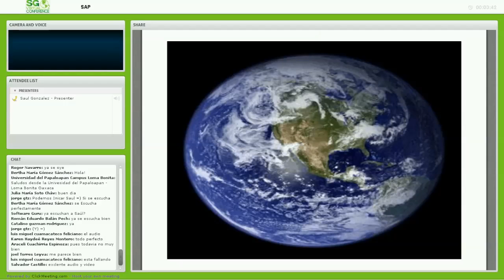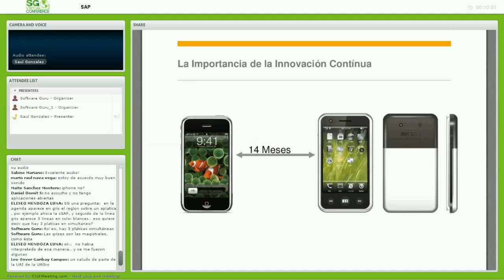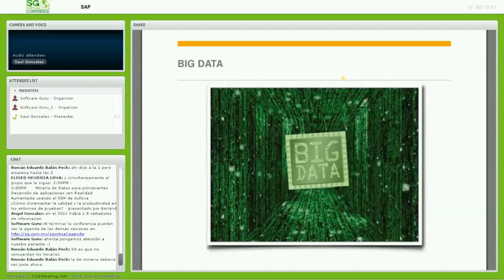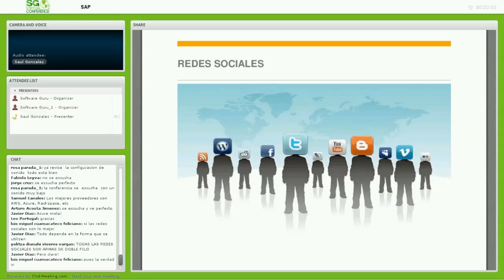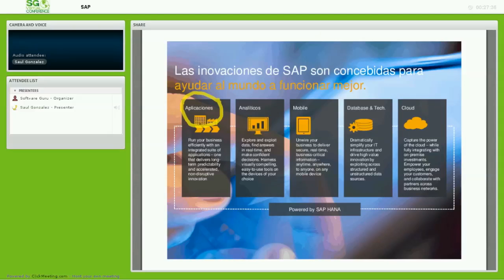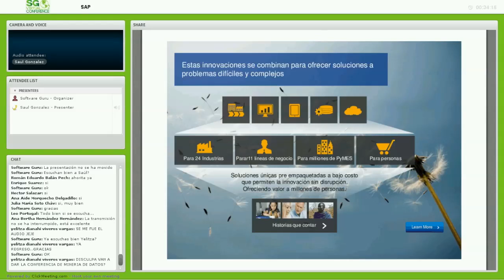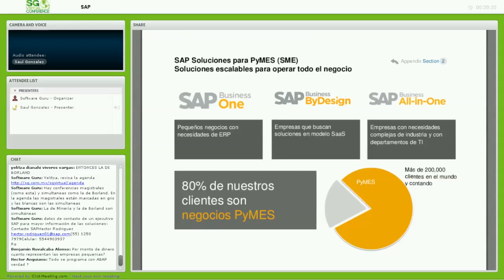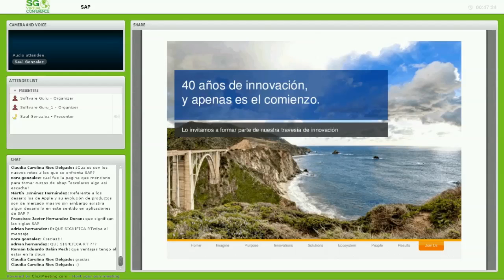Innovar o morir, presentado por SAP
Haga que todas sus lineas negocio trabajen juntas alineando procesos, ganando eficacia y compartiendo información a través de su organización para una mejor toma de desiciones.